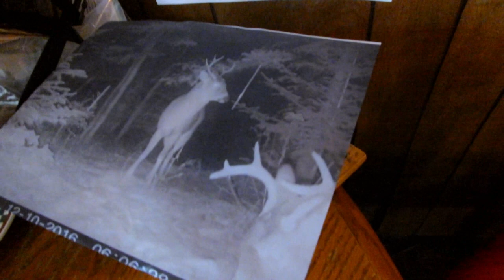Does She Know How to Make A Sandwich?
Cathy doesn't know how to make a sandwich, lol!